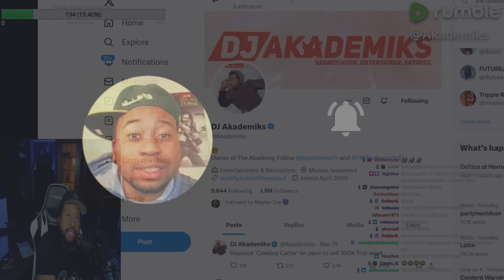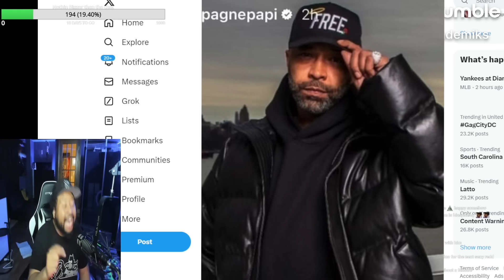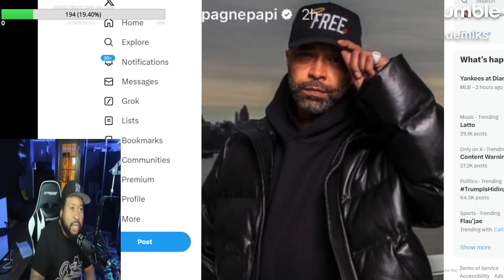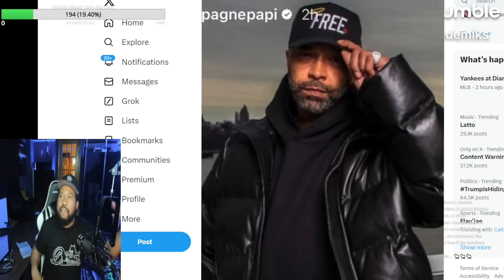Get it Sexyy! Akademiks Reacts to Joe Budden saying Sexyy Red’s label is paying Drake to promote her